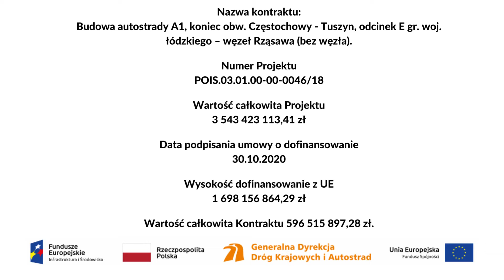15.01.2020, km 408+500, Profilowanie warstwy nasypu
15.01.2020, km 408+500, Profilowanie warstwy nasypu